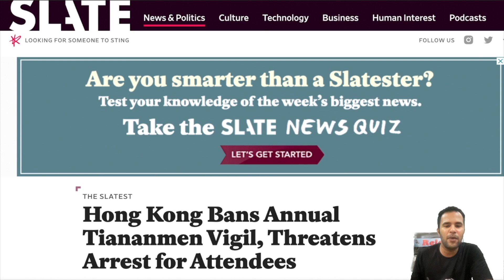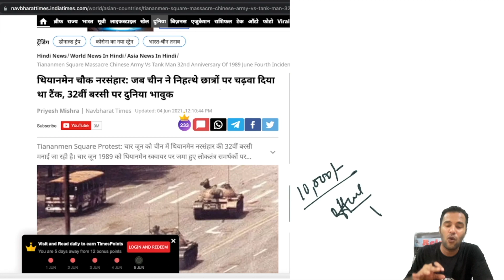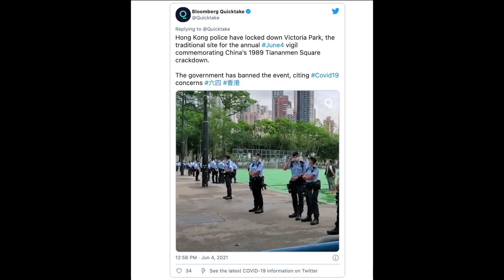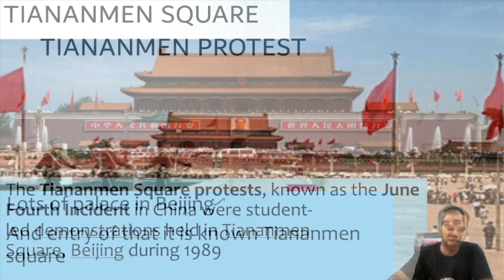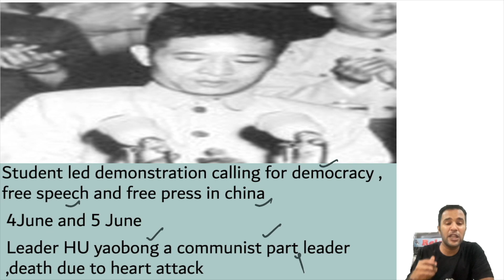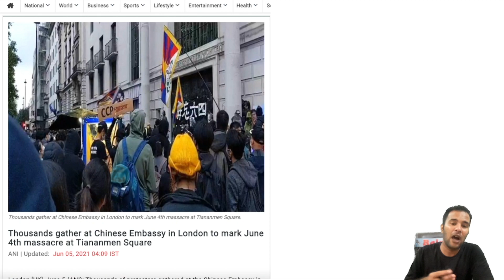32nd Anniversary Of Tiananmen Massacre ,Hong Kong ने जुलुस पे लगाया Ban l 1989 Tiananmen Massacre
A Hong Kong pro-democracy alliance on Saturday lost an appeal to hold an annual candlelight vigil to commemorate the 1989 Tiananmen Square massacre.

The Hong Kong Alliance in Support of Patriotic Democratic Movements of China had planned to light candles in central Victoria Park next Friday on June 4 — the anniversary of the deadly crackdown in Beijing.